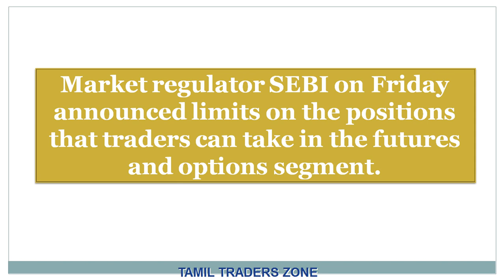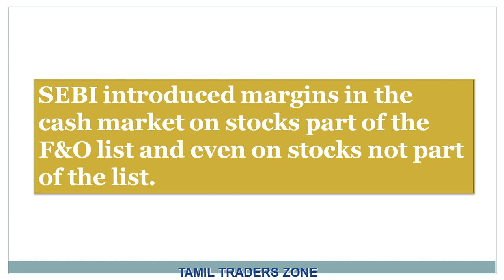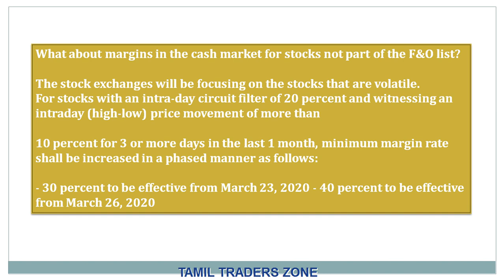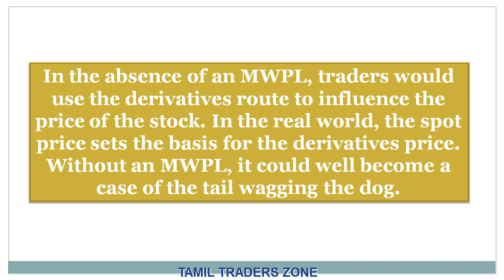SEBI - அறிவிப்பு - நாம் தெரிந்து கொள்ள வேண்டிய 2 முக்கிய தகவல்கள்|Simple...|ALICE BLUE|TTZ